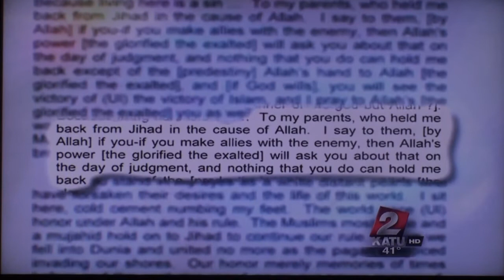Local ABC Affiliate Coverage of Portland Bomb Scare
KATU Channel 2 - the local ABC affiliate - interviewed Harris Zafar, of the Ahmadiyya Muslim Community, for a response to the attempted car bombing in Portland, Oregon, on the evening of November 26th.